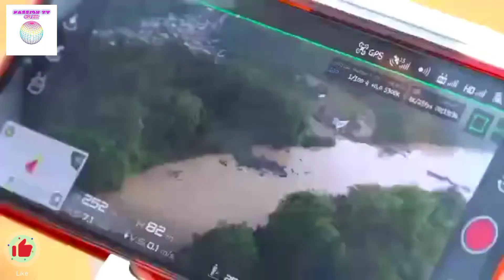Wow🥰 Ghana 🇬🇭 Is Working Again - The GAF Embarks On Anti-Illegal Mining Operations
Fight Against Galamsey: Government Poised To End Illegal Mining 2021